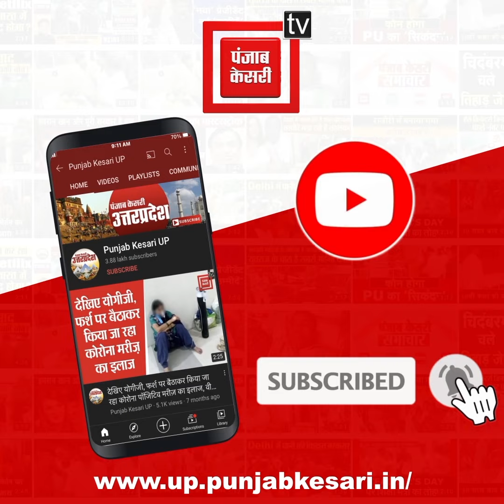Lakhimpur Kheri Violence : SIT ने दाखिल की करीब 5000 पन्नों की चार्जशीट, आशीष मिश्र मुख्य आरोपी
Lakhimpur Kheri Violence : SIT ने दाखिल की करीब 5000 पन्नों की चार्जशीट, आशीष मिश्र मुख्य आरोपी,  घटना को बताया सोची-समझी साजिश